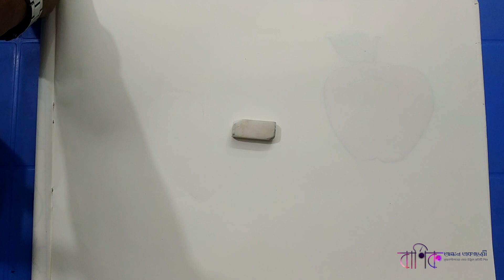How to Draw a Fish Bowl / Aquarium step by step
► Used things
Pencil, Sign pen for Bordering , oil Pastel For coloring